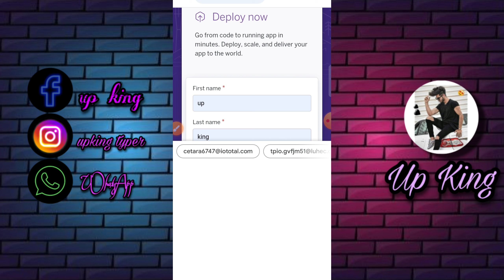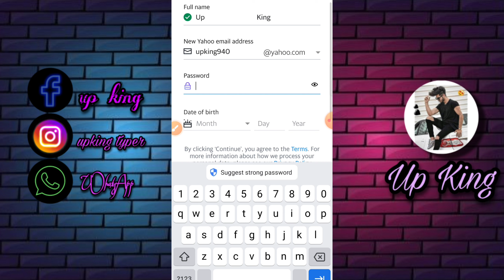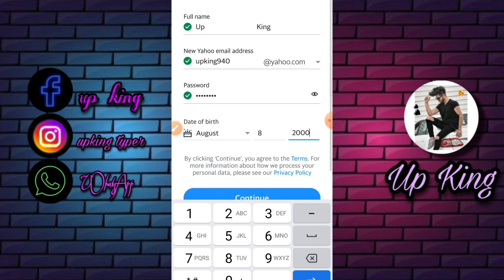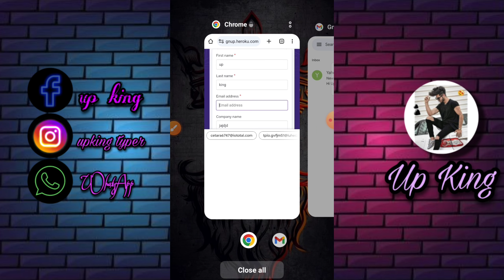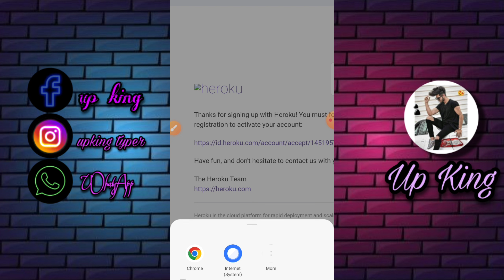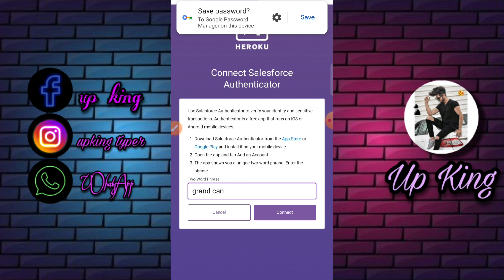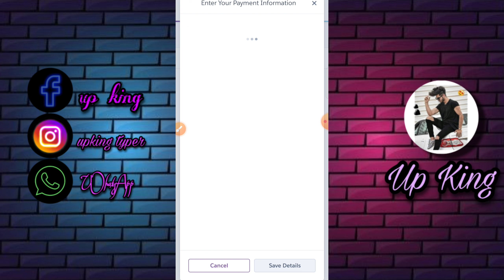The domain outlen com has been blocked problem solved Heroku account kaise banaye Heroku problem fix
How to create Heroku account 2023
heroku problem fix 2023
heroku kaise banaye 2023
account kaise banaye heroku par
The domain outlen com has been blocked
full working tricks
heroku The domain outlen com has been blocked problem fix

PURPOSE only.